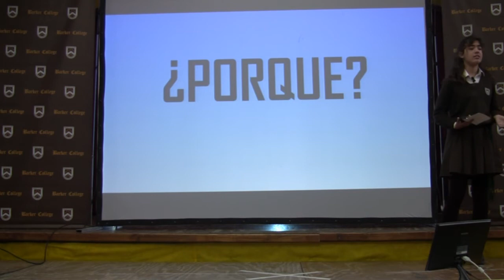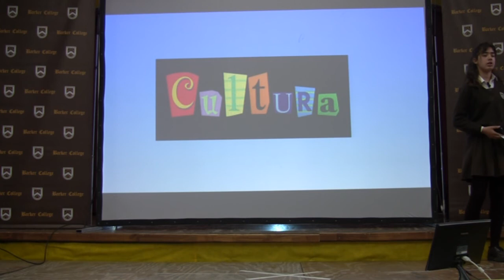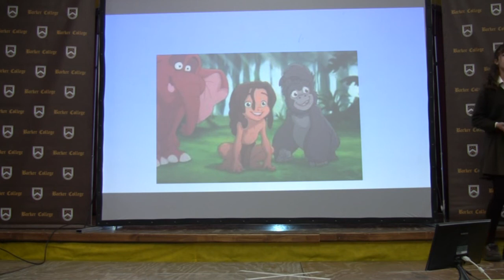Agustina Canal - ¿Por qué estudiar? - Clubes TED-Ed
ClubesTedEd - Colegio Barker - Licencia: 2017
Titulo: ¿Por qué estudiar?
Oradores: Agustina Canal
Descripción: Una entretenida reflexión sobre el estudio.